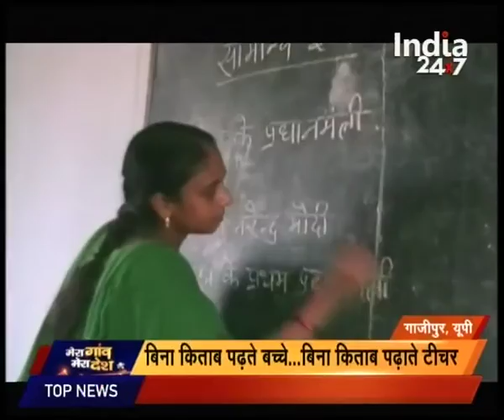Pathetic conditions of U.P government schools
Pathetic conditions of U.P government schools. Watch this special segment and get to know more here.